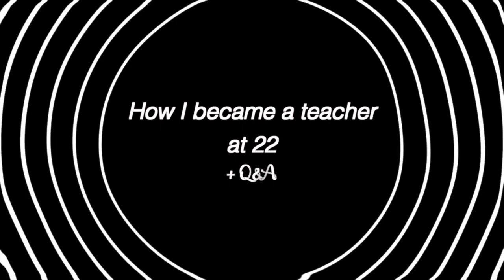How I Became a Teacher at 22 with No Education Degree (First Year Q&A)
Hey guys! In today's video I'm telling you all how I became a teacher fresh out of college without a degree in education/ teacher's certificate. I'm also answering the questions you guys left about teacher's salary, etc... Hope you enjoy!

THUMBS UP FOR MORE TEACHER VLOGS/ VIDEOS!

►FAQ:
-Age: 23
-Height: 5'4
-Ethnicity: Ghanain/Nigerian
TEACHER FAQ:
-Subject: ESL (English for Speakers of other Languages) & Social Studies

tags: classroom teacher day in my life vlog young teacher middle school funny realistic mariahdee   esl teacher young teacher degree how to become a teacher faq vlogger black girl black educator